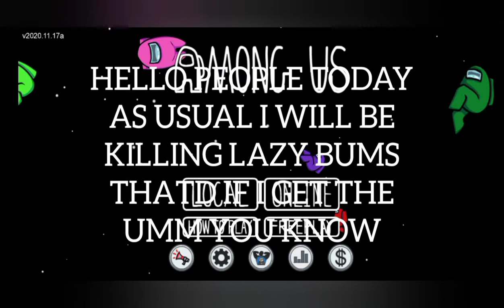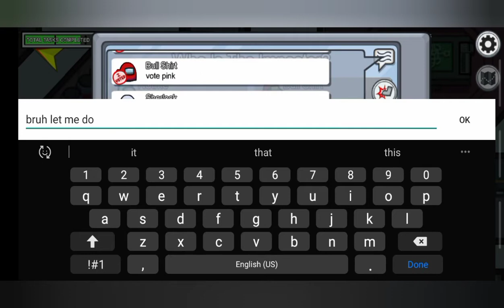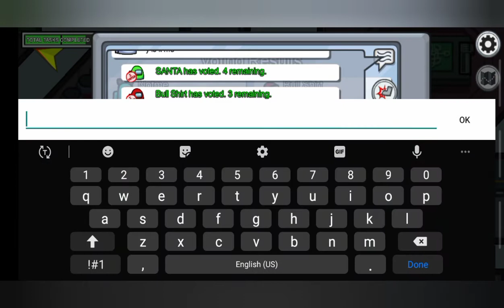I AM STARTING TO HATE THE GAME🤦‍♂️🤔(PLAYING AMONG US WITH DLF GAMING)